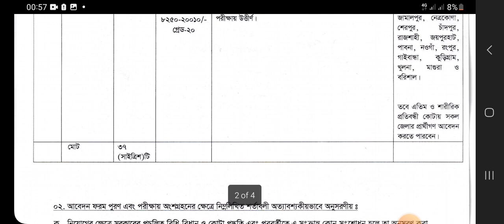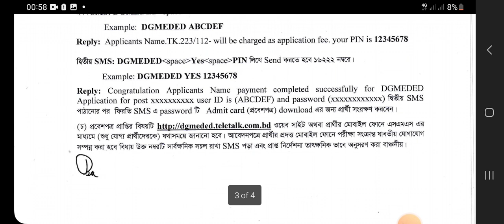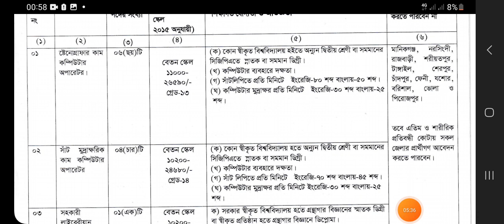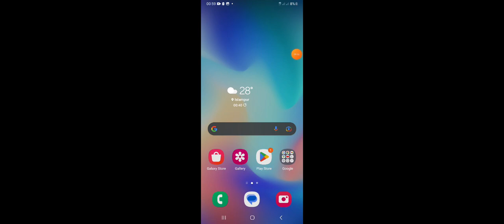স্বাস্থ্য শিক্ষা অধিদপ্তর নিয়োগ ২০২৩ | DGME Job Circular 2023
স্বাস্থ্য শিক্ষা অধিদপ্তর নিয়োগ ২০২৩, DGME Job Circular 2023,DGHS Job Circular 2023
Hi,